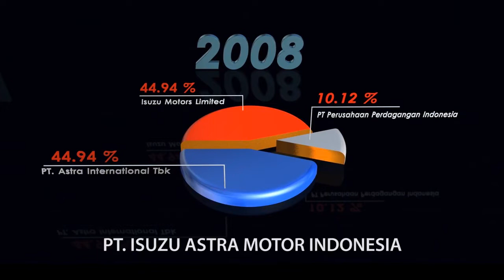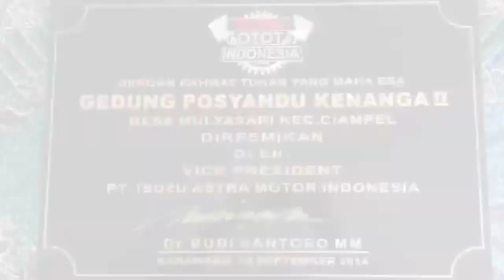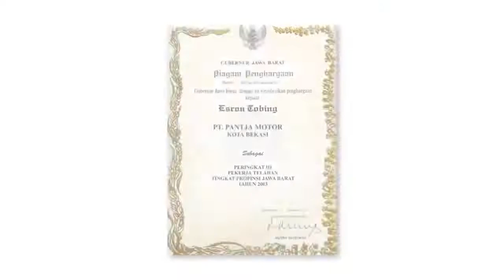Company Profile PT Isuzu Astra Motor Indonesia